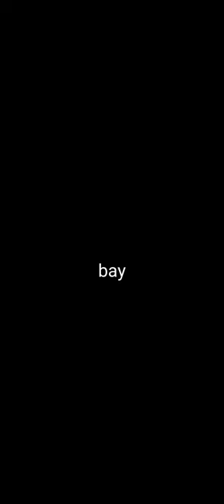Push cup with Hog, of course, with anti deck